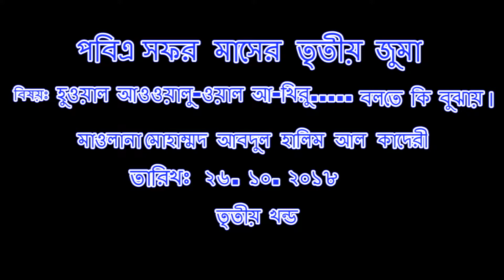হুওয়াল আওওয়ালুওয়াল আ-খিরু..... বলতে কি বুঝায় ?